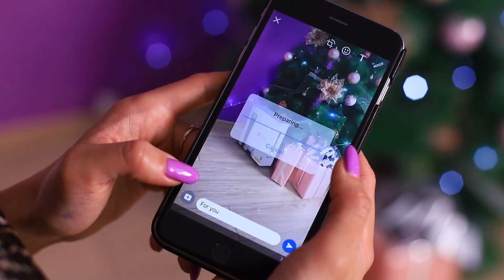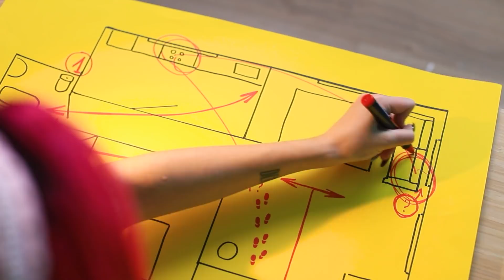Gentille Fille VS Fille Rebelle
Chaque fille fait son propre choix - être rebelle ou gentille ! Mais toutes les deux tombent amoureuses, se séparent et se retrouvent dans des situations cocasses !